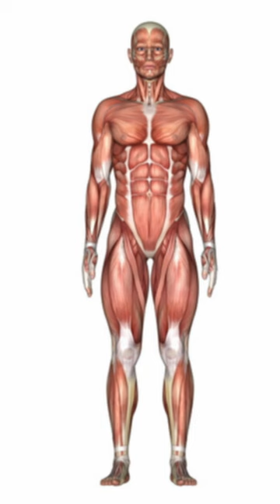¿Se puede andar siempre de puntillas? (Parte 1)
¿Qué pasa si andamos de puntillas todo el tiempo? Ahora hablemos un poco de Barbie y los efectos de su forma de andar D